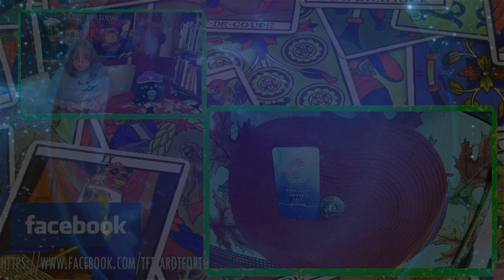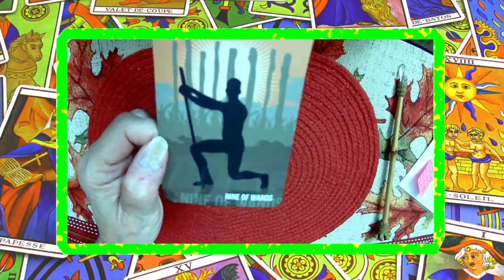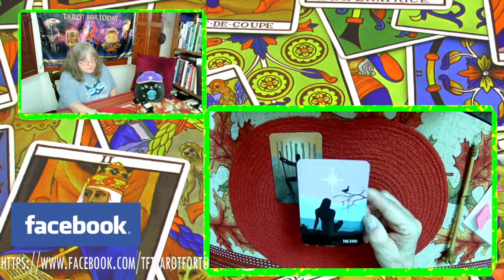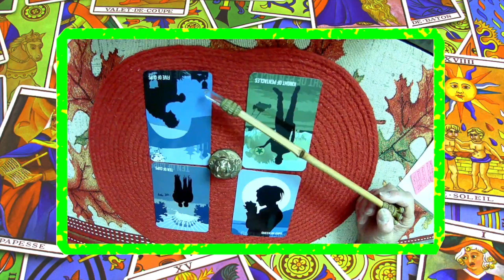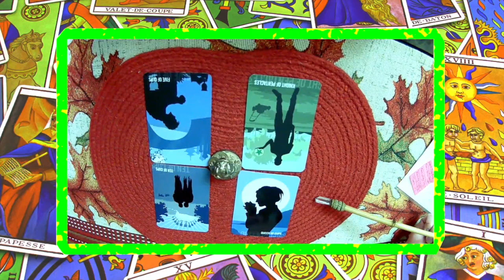Banshee's Material Matters Recording with Time Stamps Sunday, July 9 - 13, 2023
Pre-Recorded Video with Time Stamps

Air: 7:38
Fire: 12:46
Water: 18:40
Earth: 25:14

Banshee's Material Matters is a weekly forecast with Tarot for the Signs of the Zodiac, by element, that shows the trends you need to know regarding finances, business and education.
Banshee and Oberon have read Tarot publicly for decades. They have presented classes on Tarot and other related subjects in Michigan, and are in process of writing books.